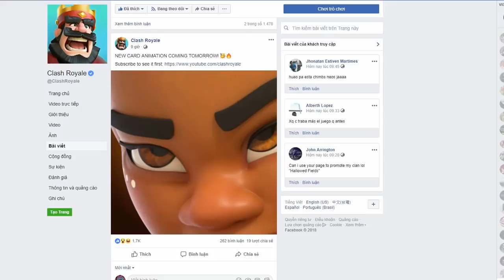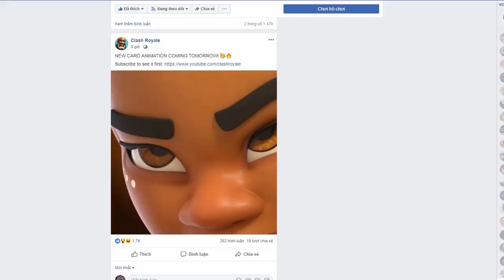NEW Legendary "RAM RIDER" Card LEAKED !! LucasXgamer Hog cycle 2.6 Gameplay